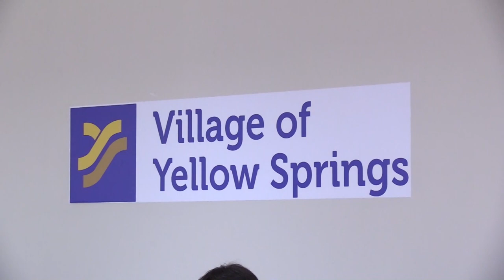VILLAGE COUNCIL 2020_03/12_EMERGENCY MEETING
YELLOW SPRINGS VILLAGE COUNCIL 2020_MARCH 12_EMERGENCY MEETING TO DISCUSS VILLAGE ACTION REGARDING COVID 19 PANDEMIC